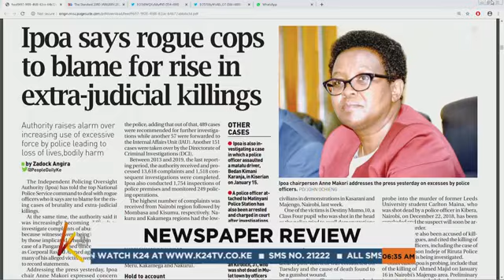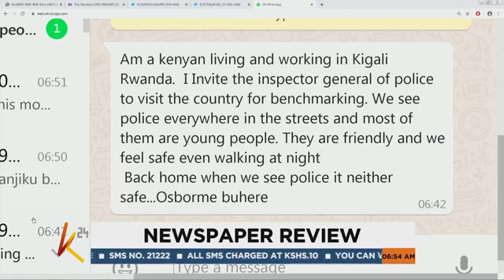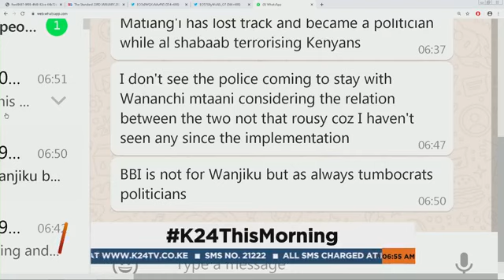IPOA decries hike in police brutality| Newspaper Review (Part 2)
Jeff Mote takes a look at the big stories making headlines in the dailies with Governance Experts -Milly Lwanga and Ben Mulwa and Humanitarian Consultant Jerotich Seii.